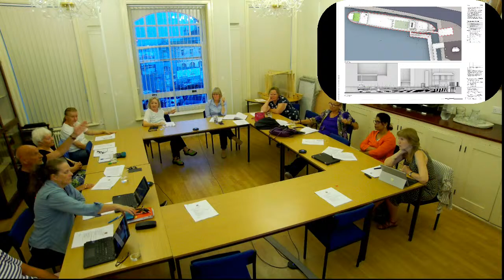Ramsgate Town Council - Planning and Infrastructure Committee Meeting - 8 September 2021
Livestream of Ramsgate Town Councils Planning and Infrastructure Committee Meeting on 8 September 2021 at 7pm

00:00:28 - Apologies
00:00:39 - Declarations of Interest
00:00:45 - Minutes
00:01:28 - Ramsgate Neighbourhood Plan
00:12:45 - Planning Applications
00:32:56 - Deputy Town Clerk's Report

The meeting will be recorded separately in case of any technical difficulties and will be published ASAP if we do encounter any issues.